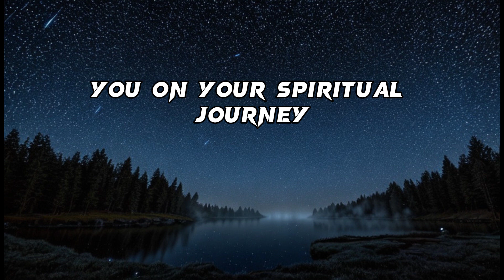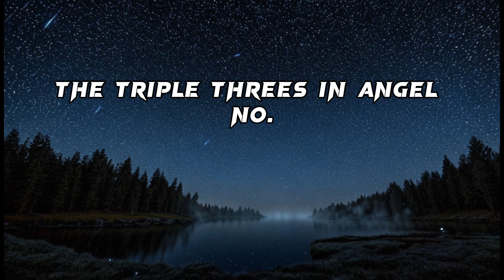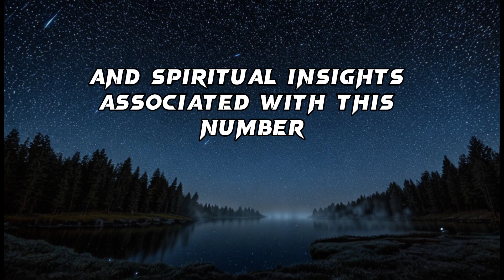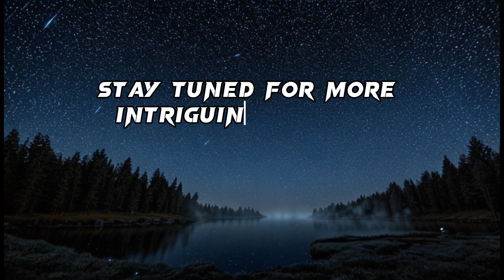Why You're Seeing 333 | Angel Number 333 Meaning Love - Twin Flame, Bible Verse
*EVERYTHING THEY TOLD YOU ABOUT ANGEL NUMBERS WAS A LIE - Discover The Shocking Truth:*

Angel Number 333 consists of three powerful threes.

In numerology, the number 3 represents creativity, self-expression, and communication.

It's often associated with the energy of the ascended masters and the Holy Trinity in Christianity.

The presence of triple 3 amplifies these energies, emphasizing their importance in your life.

Calculation Breakdown,...

3 + 3 + 3 = 9

When we sum up the digits (3 + 3 + 3), we get the number 9, which signifies spiritual growth, enlightenment, and divine wisdom.

This indicates that Angel Number 333 is guiding you toward a higher spiritual understanding and purpose.

Angel Number three three three's Spiritual Significance:

Seeing 333 is a divine message from the ascended masters, like Jesus, Buddha, or Saint Germain, who are here to guide and support you on your spiritual journey.

It's a sign that you are protected and surrounded by loving, high-vibrational energies.

Biblical Connection:

Angel Number 333 resonates with the concept of the Holy Trinity in Christianity – the Father, the Son (Jesus Christ), and the Holy Spirit.

Just as the Holy Trinity represents the divine unity and perfection, the triple threes in Angel Number 333 signify a powerful divine presence, guidance, and support in your life.

It reminds you that you are never alone on your spiritual journey, much like the reassurance found in the Holy Trinity.

The content presented in this video is intended solely for educational and entertainment purposes.

As the creator of this video, I must clarify that I do not endorse or fully believe in all the content presented herein. Viewers are encouraged to exercise discernment and selectively adopt the information that resonates with them. It is essential to seek diverse perspectives from multiple sources before forming any firm opinions or beliefs.

For any significant questions, inquiries, or concerns related to the topics discussed in this video, it is advisable to consult with qualified professionals or spiritual leaders who specialize in the relevant field. This video should not be a substitute for professional advice or guidance.

By watching this video, you acknowledge and accept that the content is not a substitute for personalized guidance or expert opinions, and you are encouraged to seek such advice when necessary.

*COPYRIGHT:* Chibuike Catalyst

Angel Number . Angel Numbers . Synchronicity . Synchro . Angel Number 333 . Synchronicities

Synchro . Zodiac Psycho . Affirmations . I am Affirmations . Motivational videos

Numerology . Biblical Numerology